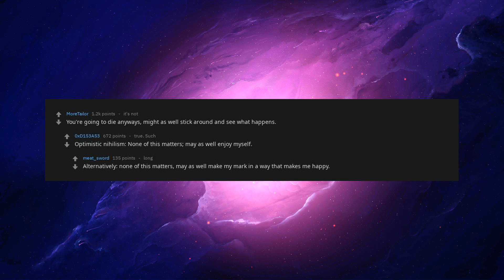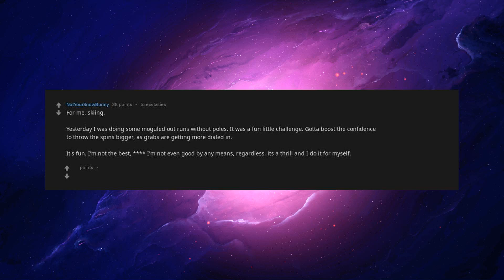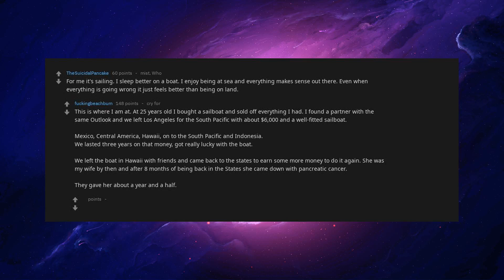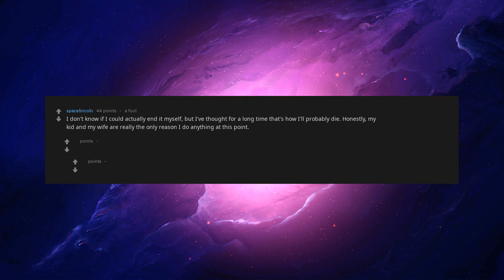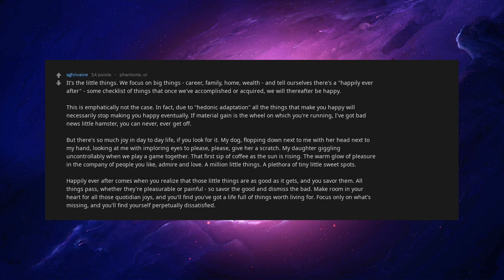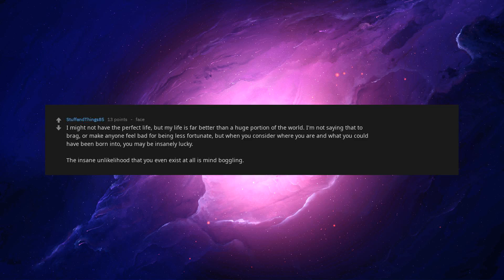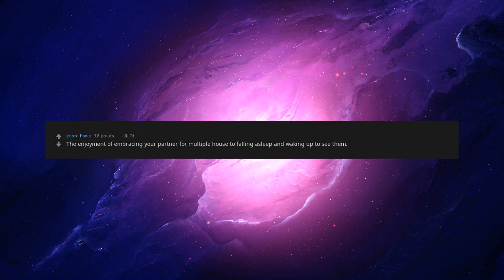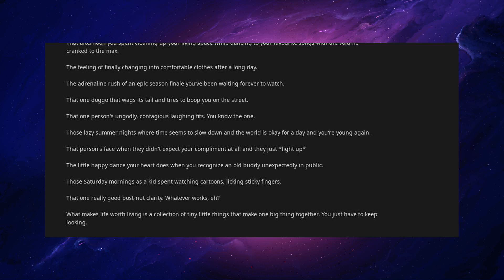What Makes Life Worth Living? Best Of Reddit [askreddit]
What Makes Life Worth Living?